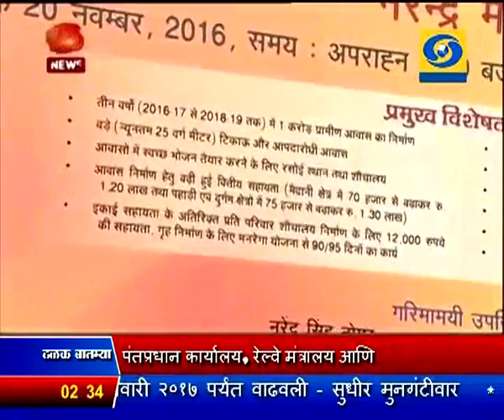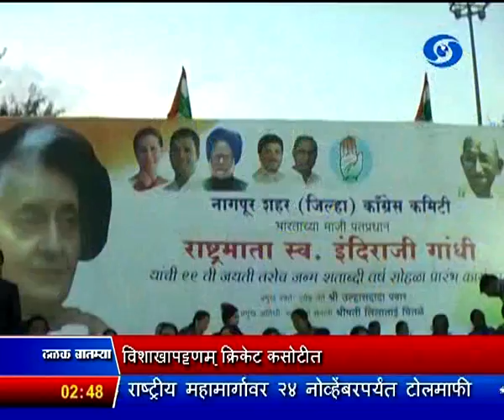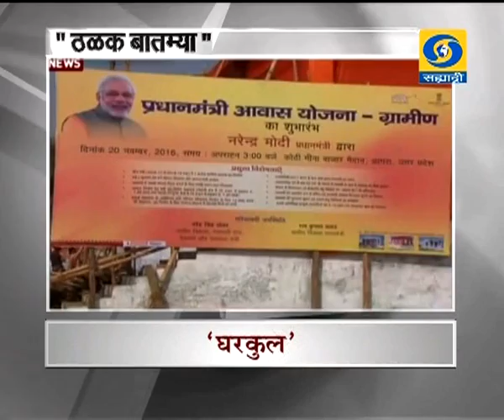दुपारी अडीचच्या बातम्या, दूरदर्शन सह्याद्री वाहिनी (२० नोव्हेंबर २०१६)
ठळक बातम्या. कानपूरजवळ रेल्वेगाडीचे चौदा डबे घसरुन झालेल्या अपघातात ९६ प्रवासी ठार, दीडशेहून अधिक जखमी, राष्ट्रपती, उपराष्ट्रपती, पंतप्रधान यांनी केल्या शोकभावना व्यक्त

रेल्वे अपघातग्रस्तांच्या नातेवाईकांना पंतप्रधान कार्यालय, रेल्वे मंत्रीलय आणि राज्य सरकारकडून आर्थिक मदत जाहीर, रेल्वेमंत्र्यांनी घटनास्थळी जाऊन घेतला बचावकार्याचा आढावा

दारिद्र्य रेषेखालच्या नागरिकांना स्वस्तात घरं उपलब्ध करुन देणाऱ्या योजनेचं आज आग्रा इथं होणार पंतप्रधानांच्या हस्ते उद्घाटन

असंघटित क्षेत्रातल्या प्रत्येक घटकापर्यंत सामाजिक सुरक्षा योजनांचे फायदे पोहोचवायला सरकारचं मुख्य प्राधान्य - अरुण जेटली

४० भारतीय मच्छिमारांना पाकिस्तानी समुद्री सुरक्षा दलाकडून भुजजवळच्या आंतरराष्ट्रीय समुद्री क्षेत्रात अटक

नोटाबंदी निर्णयाचा नागरिकांना सध्या त्रास होत असला तरी नंतर खरंखुरं आर्थिक स्वातंत्र्य मिळू शकेल, आंतरराष्ट्रीय समुद्री क्षेत्रात अटक

नोटाबंदी निर्णयाचा नागरिकांना सध्या त्रास होत असला तरी नंतर खरंखुरं आर्थिक स्वातंत्र्य मिळू शकेल, मुख्यमंत्री देवेंद्र फडणवीस यांनी व्यक्त केला विश्वास

माहिती आणि प्रसारण मंत्री व्यंकय्या नायडू यांच्या प्रमुख उपस्थितीत आज गोव्यामध्ये होणार इफ्फी चित्रपट महोत्सवाला प्रारंभ

पी. व्ही. सिंधूनं पटकावलं चायना ओपन सुपर सिरीज बॅडमिंटन स्पर्धेचं अजिंक्यपद

विशाखापट्टणम् क्रिकेट कसोटीत भारताचं इंग्लंडसमोर विजयासाठी ४०५ धावांचं आव्हान